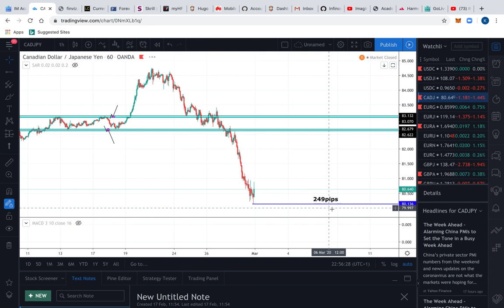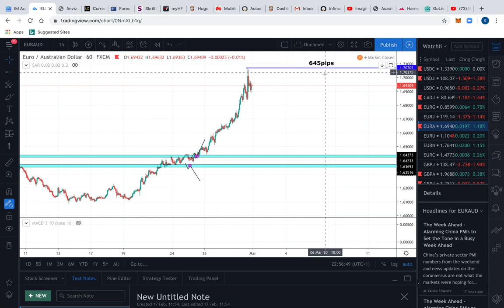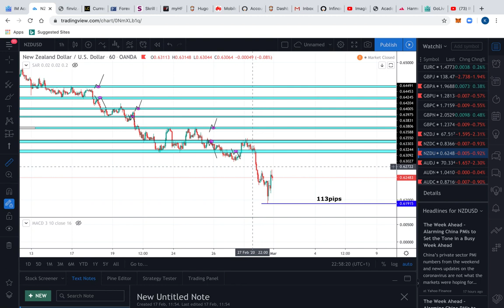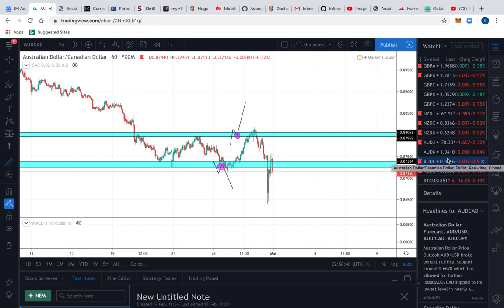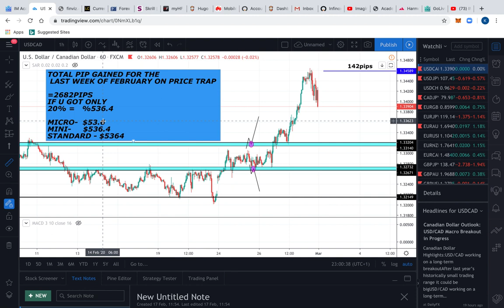THE WONDERS OF PRICE TRAP TRADE STRATEGY(6 FIGURE EARNER TRADING STRATEGY)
DISCOVER THE 6 FIGURE EARNER TRADE STRATEGY(PRICE TRAP)
LEARN THIS SIMPLE TRADE STRATEGY(PRICE TRAP) THAT CAN MAKE YOU A MILLIONAIRE IN LESS THAN 6 MONTHS.FROM IM MASTERY ACADEMY

@T.ME/MOACADEMYONLINE